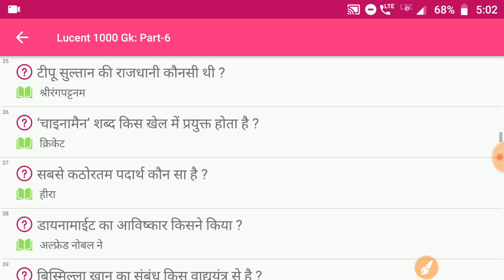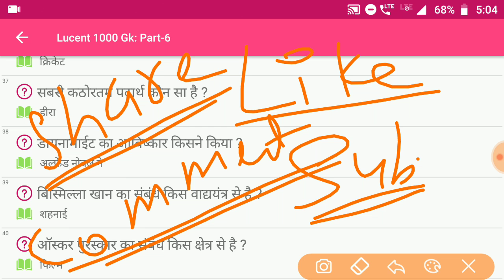Lucent Gk | Gk in Hindi | Gk for Competitive Exam | Lucent General Knowledge Question Answer | #17